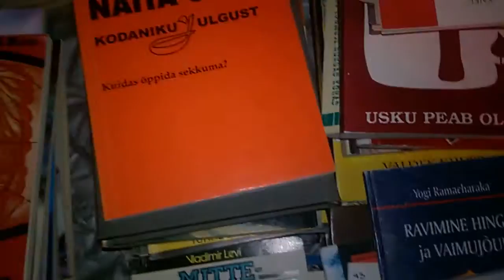WP 20181229 02 53 39 Pro